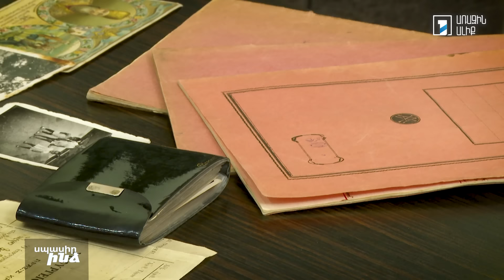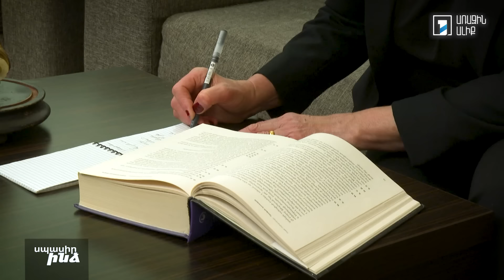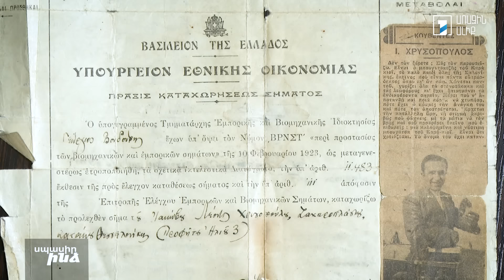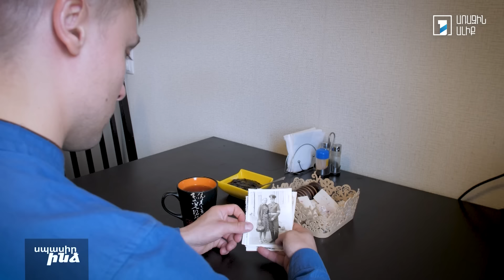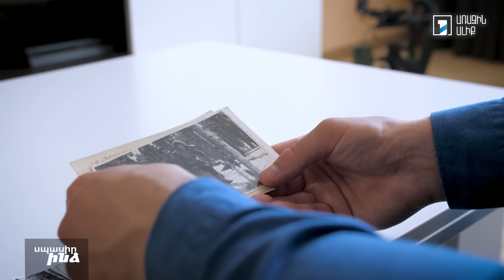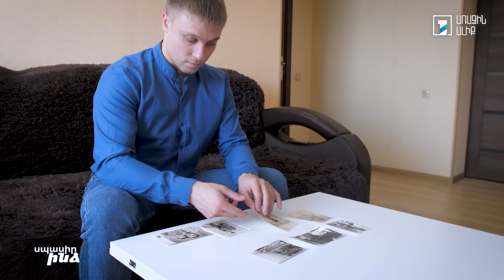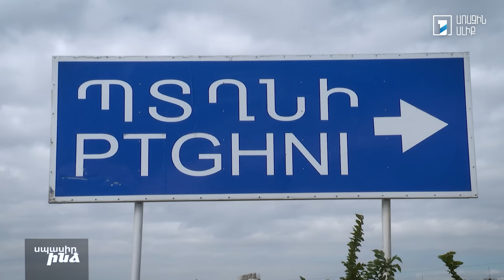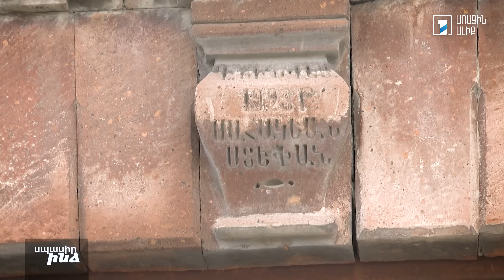Սպասիր ինձ 12.06.2023